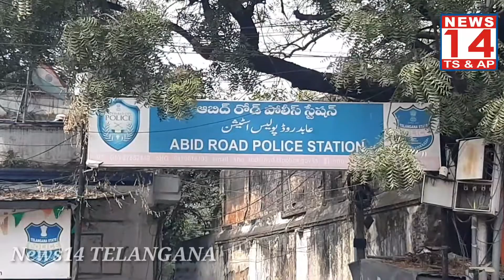హైదరాబాద్ అబిడ్స్ అమ్మవారి దేవాలయంలో చోరీ/News14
హైదరాబాద్ అబిడ్స్  పోలీస్ స్టేషన్ పరిధిలోని జగదీష్ మార్కెట్ లో ఉన్న అమ్మవారి దేవాలయంలో చోరీ... దేవాలయం కు ఉన్న తాళం పగులగొట్టి వెండి కిరీటం, వెండి గొడుగు, అమ్మవారి ముక్కు పుడక ఆభరణాల తోపాటు సి సి ఫుటేజ్ డి.వి.ఆర్ ను కూడా   దొంగలించిన దుండగులు... సంఘటన స్థలానికి చేరుకున్న పోలీసులు... జగదీష్ మార్కెట్ సీసీ కెమెరా లను పరిశీలిస్తున్న అబిడ్స్ పోలీసులు... దొంగతనం జరిగిన ఆభరణాల మొత్తం సొత్తు విలువ 50 వేల నుండి లక్ష రూపాయల వరకు ఉంటుందని తెలిపిన ఆలయ పూజారి.